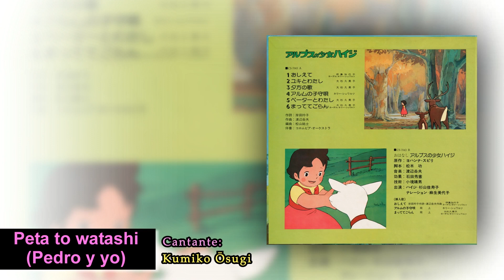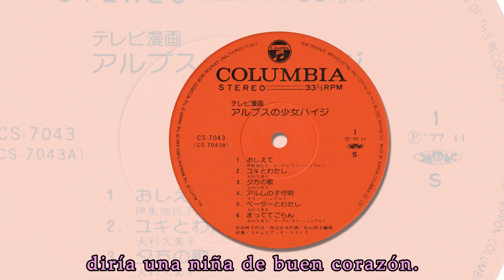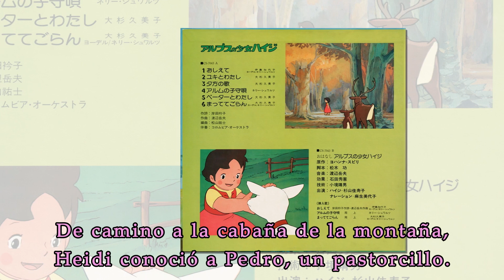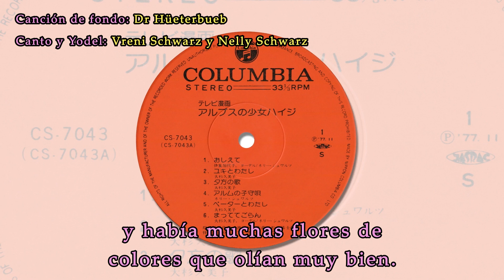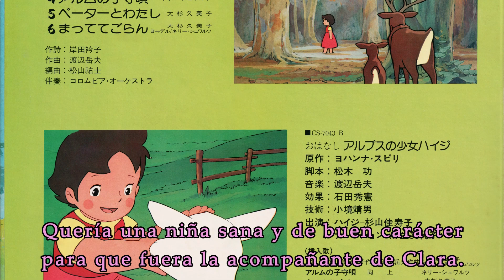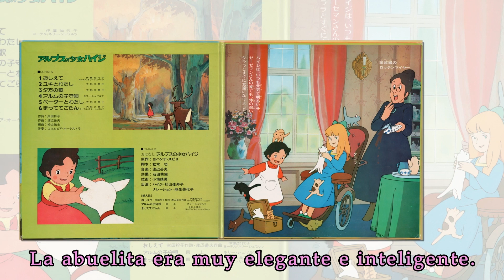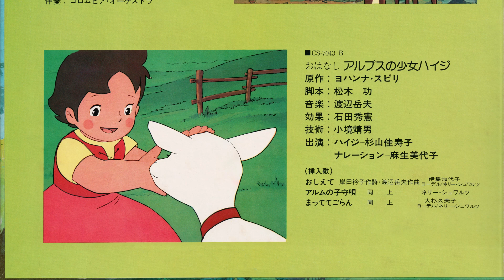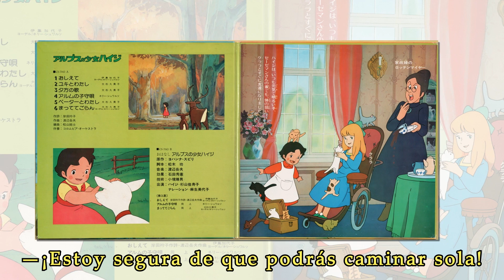Heidi, la Niña de los Alpes (テレビ漫画 アルプスの少女ハイジ) LP CS-7043 Columbia Japón 1977 Japonés / Sub. Español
Disco "テレビ漫画 アルプスの少女ハイジ” (Dibujos animados de televisión. Heidi, la niña de los Alpes), disco de LP en japonés que se editó en Japón en noviembre de 1977 por Columbia Records. Esta edición incluye la Banda Sonora Original en japonés, 6 canciones, y el cuento de “Heidi, la niña de los Alpes”, con la voz de Kazuko Sugiyama, voz original japonesa de Heidi de la serie de animación.

Este disco es una reedición del disco original que fue lanzado al mercado japonés en mayo de 1974, durante la emisión original de la serie en Japón, y cuenta con una portada desplegable (gatefold) que contiene algunos dibujos originales de la serie de televisión, así como las letras de las canciones.

Hemos traducido y subtitulado completamente al español las canciones y el cuento para el disfrute del público hispanohablante. Esperamos lo disfruten.

Lado A 00:00
01.- 00:14 おしえて (Oshiete / Dime) (Cantante: Kayo Ishū. Yodel: Nelly Schwarz, Vreni Schwarz)
02.- 02:48 ユキとわたし (Yuki to watashi / Yuki y yo) (Cantante: Kumiko Ōsugi)
03.- 05:29 夕方の歌 (Yūgata no uta / Canción de la tarde) (Cantante: Kumiko Ōsugi)
04.- 08:31 アルムの子守唄 (Arumu no komori-uta / Canción de cuna de Alm) (Cantante: Nelly Schwarz)
05.- 10:42 ペーターとわたし (Pētā to watashi / Pedro y yo) (Cantante: Kumiko Ōsugi)
06.- 12:57 まっててごらん (Mattete goran / Espera y verás) (Cantante: Kumiko Ōsugi. Yodel: Nelly Schwarz, Vreni Schwarz)

Lado B 15:16
15:16 おはなし アルプスの少女ハイジ (Cuento: Heidi, la niña de los Alpes)
01.- 15:41 おしえて (Oshiete / Dime) (Cantante: Kayo Ishū. Yodel: Nelly Schwarz, Vreni Schwarz)
02.- 16:33 A la cabaña de montaña de Alm
03.- 19:33 La vida con el abuelo
03.- 20:26 アルムの子守唄 (Arumu no komori-uta / Canción de cuna de Alm) (Cantante: Nelly Schwarz)
04.- 23:19 Visitando a la abuela de Pedro
05.- 25:12 A Fráncfort
06.- 27:01 La vida de la ciudad
07.- 28:46 Extraño los Alpes
08.- 31:29 De vuelta a la cabaña de la montaña
08.- 34:08 Clara va de visita
10.- 37:13まっててごらん (Mattete goran / Espera y verás) (Cantante: Kumiko Ōsugi. Yodel: Nelly Schwarz, Vreni Schwarz)

FICHA TÉCNICA:
テレビ漫画 アルプスの少女ハイジ
(Dibujos animados de televisión. Heidi, la niña de los Alpes)
Noviembre 1977
COLUMBIA RECORDS
CS-7043 / CS-7043-A / CS-7043-B
12''
Stereo 33 1⁄3 RPM.
Nippon Columbia Co., Ltd.
Precio ¥1800

MÚSICA
Letrista: Eriko Kishida 岸田衿子
Compositor: Takeo Watanabe 渡辺 岳夫
Arreglos: Yuji Matsuyama 松山 祐士
Acompañamiento: Orquesta de Columbia
Cantantes: Kayo Ishū 伊集加代, Kumiko Ōsugi 大杉久美子 y Nelly Schwarz ネリー・シュワルツ.
Yodel: Nelly Schwarz y Vreni Schwarz
21:38 Canción de Inserto: Dr Hüeterbueb. Escrita por: Emil Herzog. Interpretada por: Nelly Schwarz y Vreni Schwarz

CUENTO: HEIDI, LA NIÑA DE LOS ALPES おはなしアルプスの少女ハイジ
Historia Original: Johanna Spyri ヨハンナ・シュピリ.
Guion: Isao Matsuki 松木功
Efectos: Hidenori Ishida 石田秀憲
Técnico: Yasuo Kosakai 小境靖男
Intérpretes: [Heidi] Kazuko Sugiyama 杉山佳寿子
Narrado por: Miyoko Aso 麻生美代子